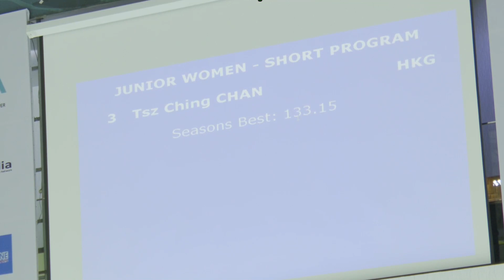CHAN TSZ CHING CHERRIE, 2022 Asian Open Figure Skating Trophy Short Program